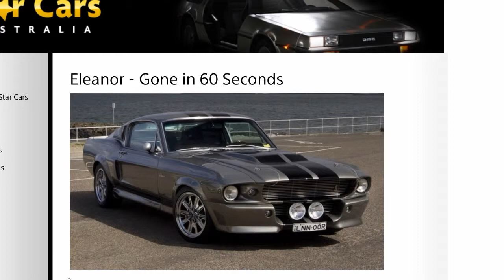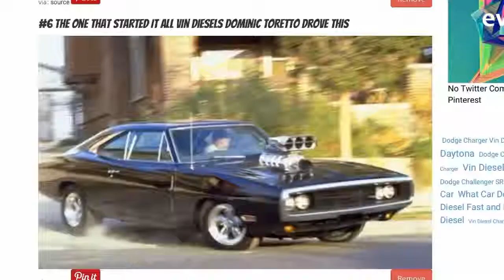NFS in GTA5 ( Découverte du garage 3 sur 5 )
Nouvelle vidéo sur la série NFS in GTA5 avec mon troisième garage !
Tcho Tcho !!!